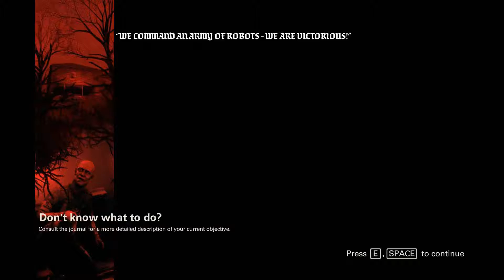Vampire Bullets - Wolfenstein 2 #26